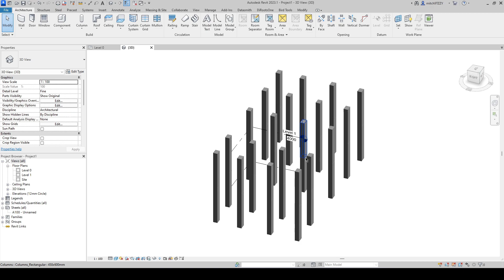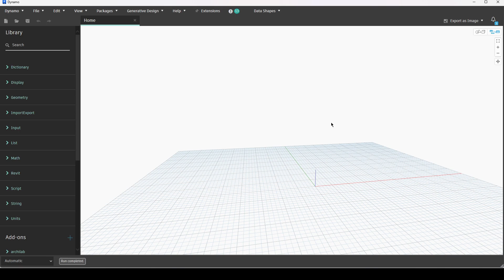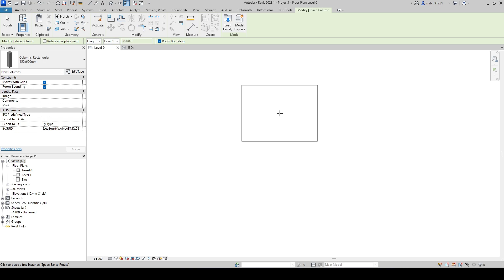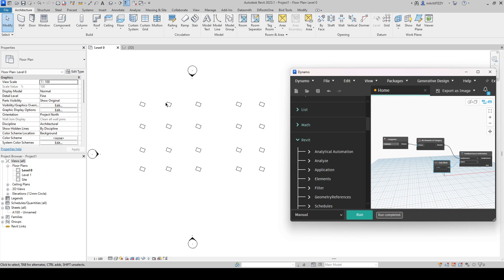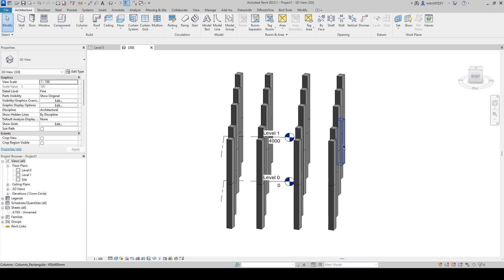Rotating Revit Families around their Local Z Axis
In this video we will go over the process of rotating any Revit element in your project around their Local Z Axis.
This is extremely helpful if you need to rotate multiple elements across multiple floors without having to individually select each family.

If you have suggestions of topics that would be helpful to cover, please, leave them in the comments below! :-)